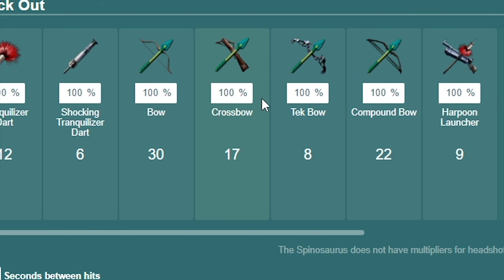EZ MEKKORA ÁLLAT!!? | ARK #4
- - - - - - - - - - - - - - -    AK PROJECT   - - - - - - - - - - - - - - - - - - -
illetve a videó alatt is olvassuk a kommenteket!